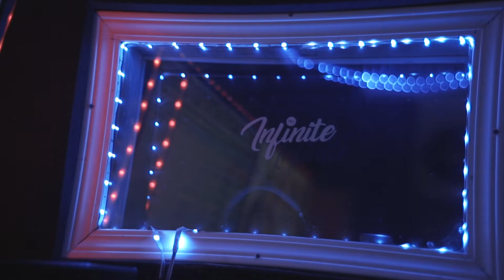J- Hound "My Own Thang" (Music video) Shot by.